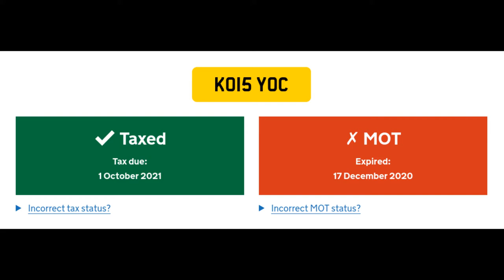KO15YOC close pass into oncoming traffic no mot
DVLA shows MOT expired December 2020.